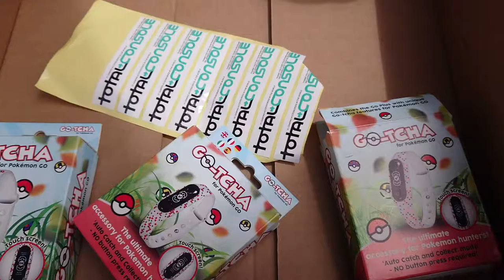Pokemon Go-Tcha comes in different packages All original, legit,genuine from Datel - Totalconsole.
All are genuine packaging.  They are all real from a official datel resellers channel
they are not fake